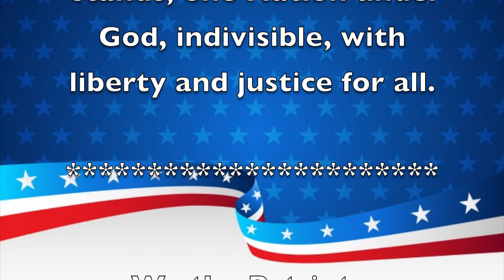Morning Announcements October 15, 2019